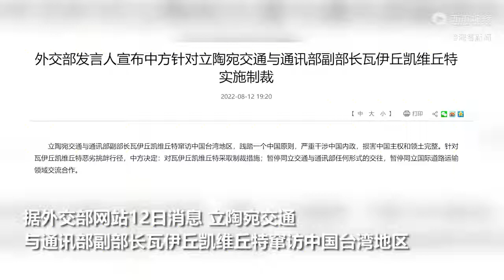立陶宛交通与通讯部副部长窜访台湾 中方宣布对其实施制裁